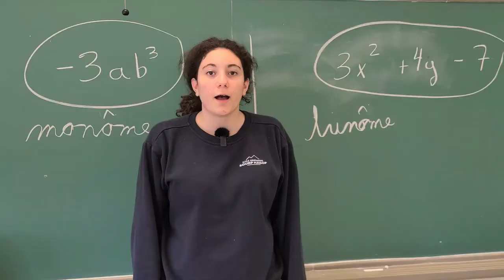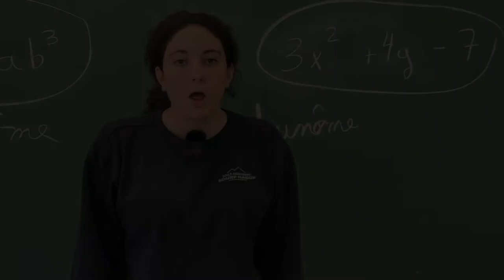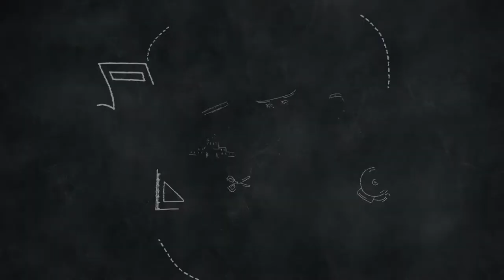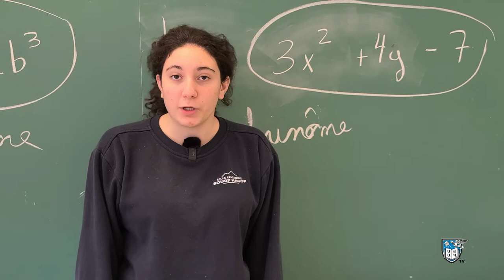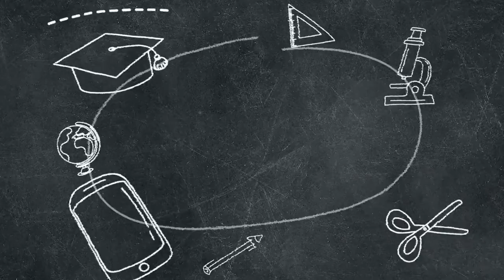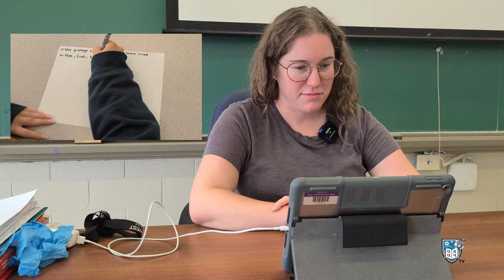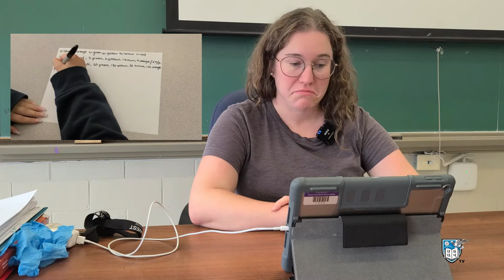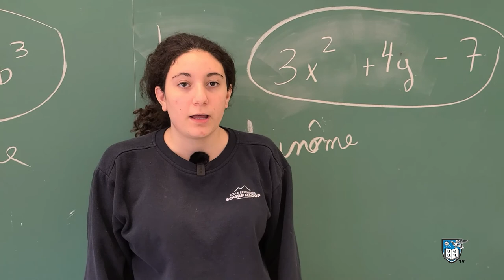SHTV - Season 3 Episode 5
Math plays a vital role in society and education.  In this episode of SHTV, we look at its importance and how it can be fun at the same time.

0:00 Introduction and Importance of Math
5:27 Monopoly
12:00 5 Questions w/Ryan Guzelian
16:27 Soccer
20:00 Secondary 5 Final Showdown Week 3
35:15 End Credits